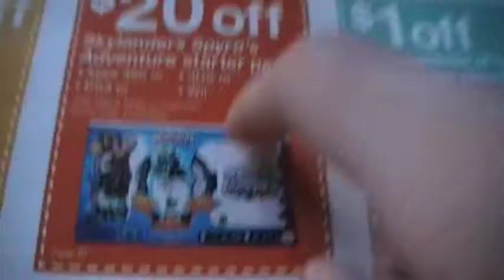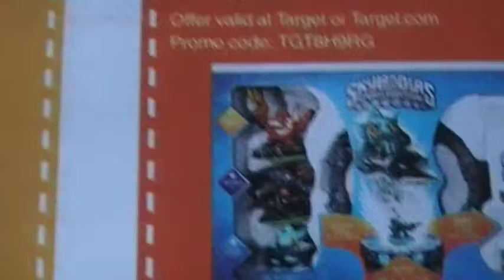Skylanders coupon and toy r us stuff